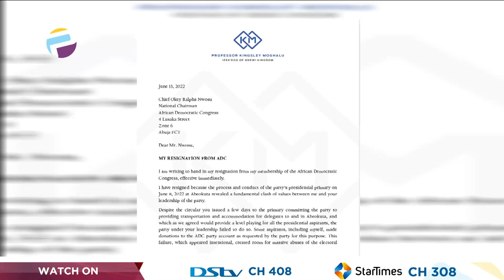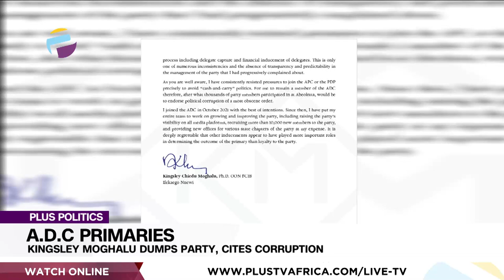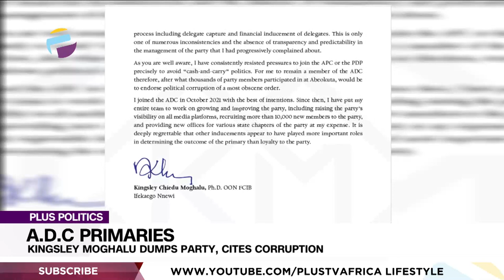A.D.C Primaries: Kingsley Moghalu Dumps Party, Cites Corruption | PLUS POLITICS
A presidential aspirant of the African Democratic Congress, Prof Kingsley Moghalu, has resigned his membership in the party. In his resignation letter which was addressed to the party’s chairman, Okey Nwosu, Moghalu cited alleged infractions from the party’s presidential primary election as the reason for leaving. The former presidential candidate of Young Progressive Party in the 2019 general elections was defeated at the just-concluded primary election of the ADC in Abeokuta.
The winner, Dumebi Kachikwu, scored 977 votes, Moghalu polled 589 votes to come second.

Joining us to discuss this is the Director of Media Strategy to Professor Kingsley Moghalu, Michael Achimugu & Good Governance Advocate, Segun Sopitan